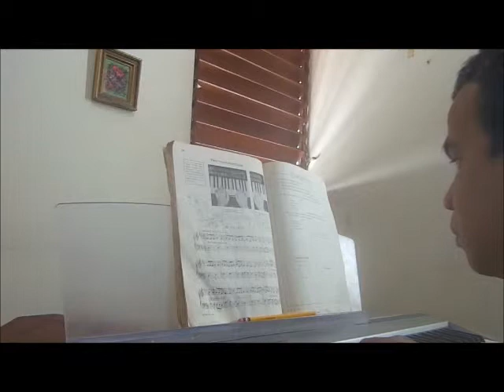John Thompson First Grade Book - no.38 To Celia